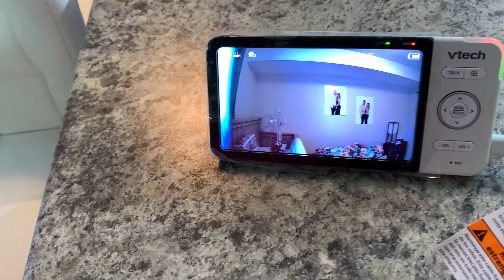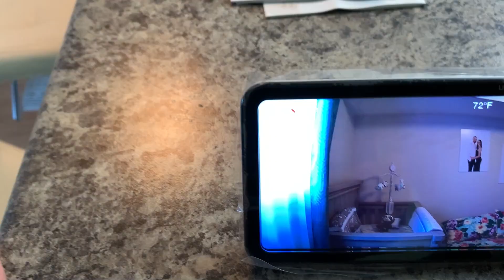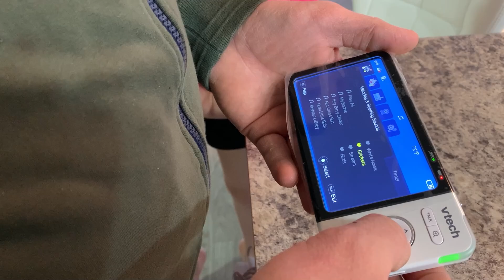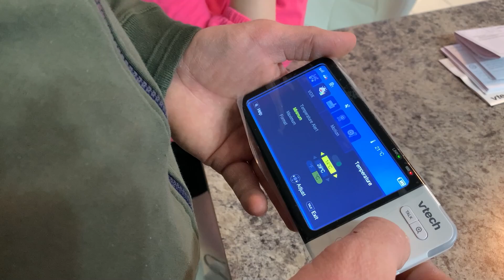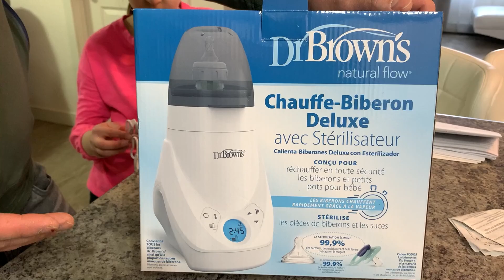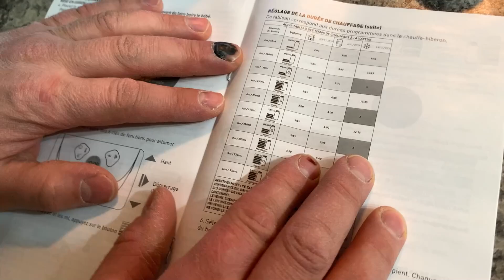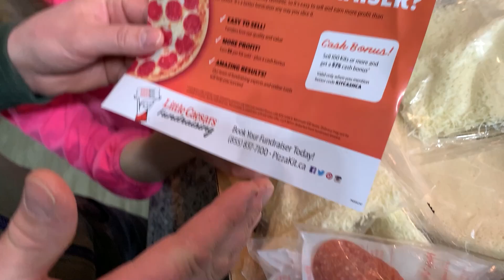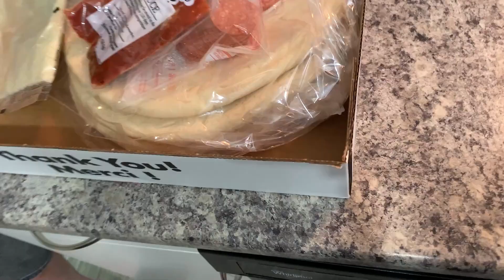КАНАДА ВЛОГ | Устанавливаем видеоняню/ Обзор VTECH| Забираем пиццу